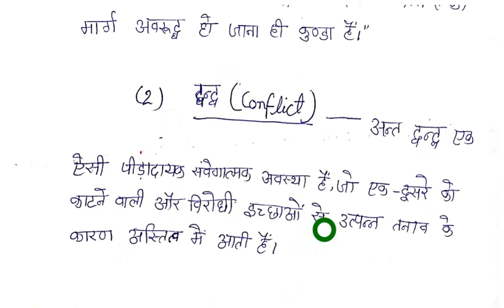CTET 2019 -- कुसमयोजित व्यक्ति में होने बाले रोग --- द्वन्द ,तनाव ,कुंठा आदि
My mouse

My Smartphone

My printer

JAY HIND .

unacademy